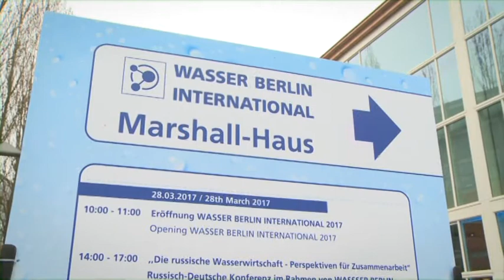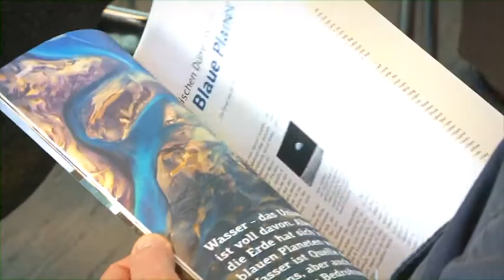Allianz der öffentlichen Wasserwirtschaft e.V. feiert 10jähriges Jubiläum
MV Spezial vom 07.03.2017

"Ressourcen schützen, Gemeingut bewahren" - unter diesem Motto steht das Jubiläum der AöW. Die Messe Wasser Berlin International bietet für die Festveranstaltung den perfekten Rahmen.